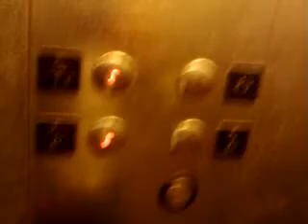Unknown lift/elevator at West Bromton Station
Company - Unknown ( Contract Direct Lifts ? )
Type - Hydraulic
Build Year - 2004
Served floors - 2 (G , 1 )
Campacity - 13 persons / 1000 kg

[ I'M SO SORRY THAT MY CAMERA IS CUTTING , IT ALWYAS DO THIS WHEN IT HAS TO FOCUS AT SOME LIGHT . My challenge is - if I get 100 subscibers I will buy a better camera + record more elevators / lifts. ]